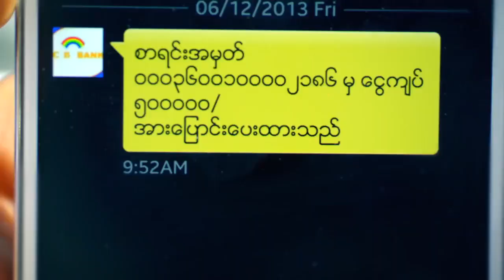အခ်စ္ခရီးလမ္းမွာ သတို႔သမီးေလး လွေနဖို႔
ဒီဇိုင္နာ မိုးကုတ္ေပါက္ေပါက္ရဲ႕ သီးသန္႔လက္ရာေတြကို ခင္းက်င္းျပသခဲ့တဲ့ The Journey of Love 2016 Wedding Fair (အခ်စ္ခရီးလမ္း Wedding Fair) ဇြန္လ ၅ ရက္ေန႔က Sule Shangri-La Hotel မွာ က်င္းပခဲ့ပါတယ္။